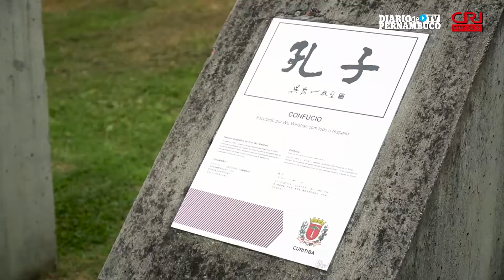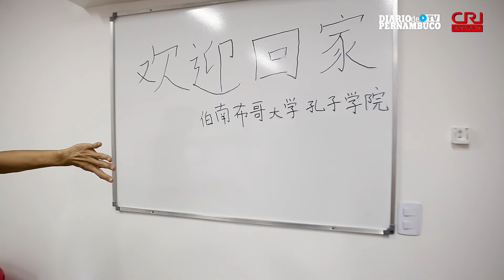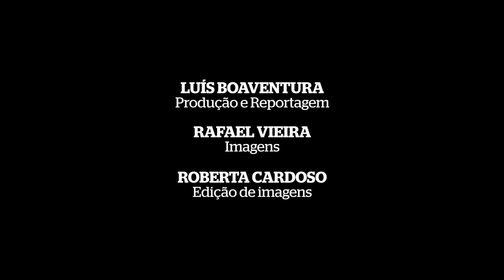Dia de Confúncio com homenagens no Brasil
Dia 28 de setembro é a data de nascimento de um dos maiores, mais conhecidos e respeitados pensadores do mundo inteiro. No Recife este ano o Dia de Confúcio foi especial pois marcou a reabertura do instituto que leva o nome do grande mestre chinês. Uma tarde de atividades que mergulhou as pessoas nas tradições e cultura chinesa. Confira na reportagem de Luís Boaventura e Rafael Vieira.